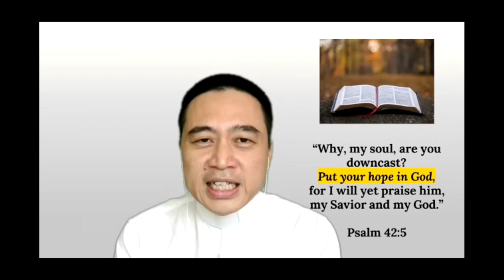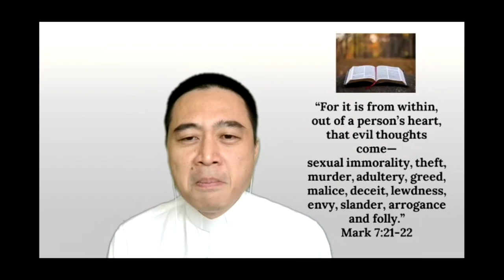MSS: Integrity (Mark 7)